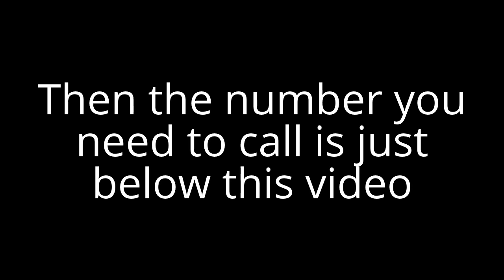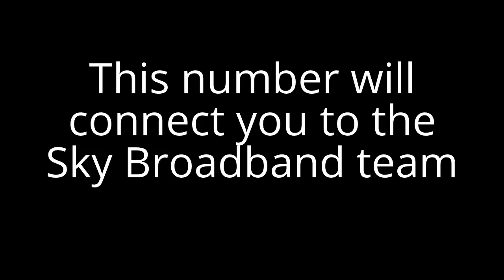Sky Customer Service | 0844 448 7500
Sky is one of the United Kingdom main providers of digital entertainment. This includes all needs for television and cable broadcasting, telephone and mobile, and internet and fibre broadband services. Customers include all of the UK and Ireland, with the headquarters centered primarily in London.

With Sky broadcasting services you can enjoy various channels on your TV watching your favourite shows. It also offers various broadband plans & services to its customers. You can visit the company website to get any kind of assistance such as filing complaints, resolving various queries, etc.

Yet, you may be best spending time reaching out to one of the SKY contact numbers listed below. These are easier to use with more convenient wait times.

Whenever dialling one of the Sky phone numbers listed below, please make sure to have your account information prepared.

Sky customer service number, cable technical support free phone number, broadband  technical support, and Sky Talk  upgrade numbers

Introducing Sky and its main consumer services
Sky is a UK-based satellite TV broadcasting company which also offers on-demand Internet streaming media (Sky TV On Demand), broadband services (packages include Sky Broadband Unlimited, Sky Fibre Unlimited and Sky Broadband Lite) and a telephone service (Sky Talk).

Headquartered in Osterley, London since 1989; Sky focusses on its services in the United Kingdom and Ireland while also maintaining operations in central European countries: Italy, Germany and Austria.

Sky was founded by Rupert Murdoch in November of 1990 when rival companies Sky Television and British Satellite Broadcasting merged to form British Sky Broadcasting (BSkyB) which with the merger became by far the UK�s largest digital television company.

Today in 2015, Sky is now the leading media company and the largest subscription-based television broadcaster in Europe, providing digital TV services to over 20 million subscribers throughout the continent.

The products and services that are offered by Sky are almost endless these days. They established themselves as a televisual entertainment company and have created a microsystem of channels and programmes so that customers can get all of their entertainment in one place. Now they are able to develop that further still and Sky offer internet and telephone services.

For Sky to offer all of the services they are making sure that their customers are able to get everything they need in one place, without having to shop around and have several monthly outgoings. Call the Sky customer service phone number and speak with a member of their customer services department to find out which offer is best suited to you and your family�s needs. The customer service advisor�s will evaluate your situation and then explain your options to you.

As well as offering an array of channels for their customers on the Sky TV packages, there is also the option to watch catch-up TV on-line as well as all the latest movies if you take out certain deals. The optimum way to receive the best deals is to buy all of the items together, so for instance you buy a monthly package that delivers Sky TV, broadband and a phone line. This means you have instant access to all of the On Demand services as well as live Sky TV. This can all be set up by using the telephone number listed here to contact Sky.  Sky Customer Service| 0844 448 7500 |